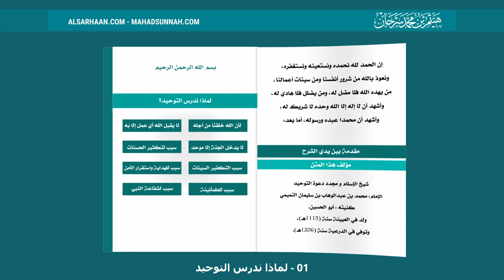01 لماذا ندرس التوحيد